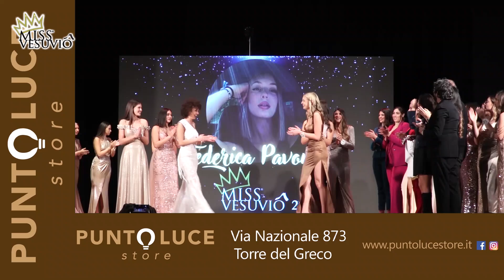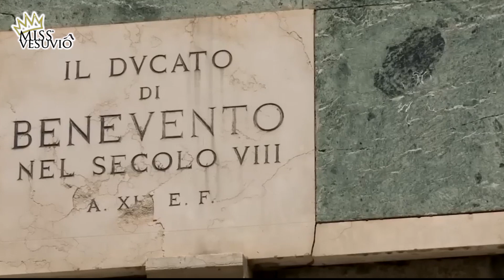Una vita da Miss Vesuvio 2024 Anna Di Riso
Concorso di bellezza e valorizzazione del territorio